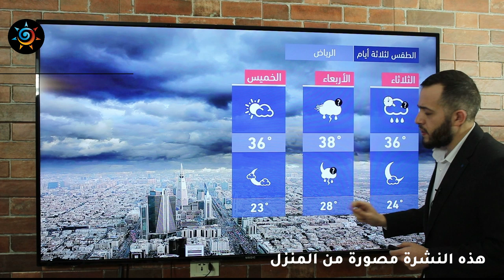طقس العرب - السعودية | النشرة الجوية الرئيسية | الإثنين 2020/4/27